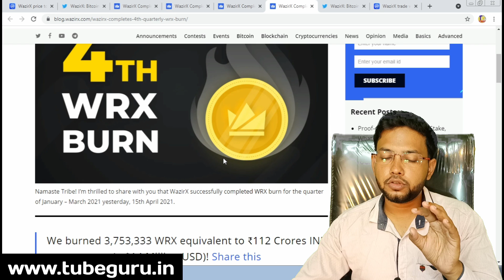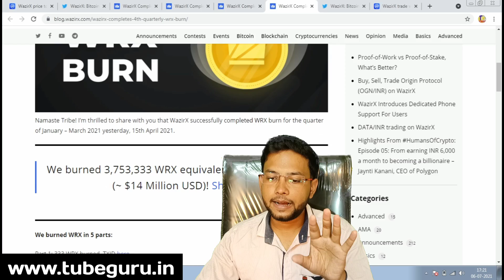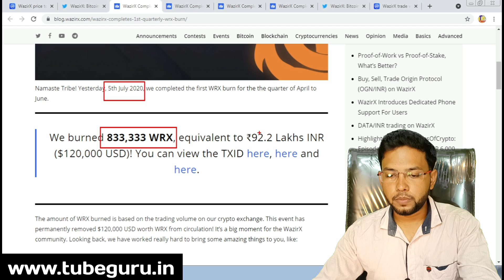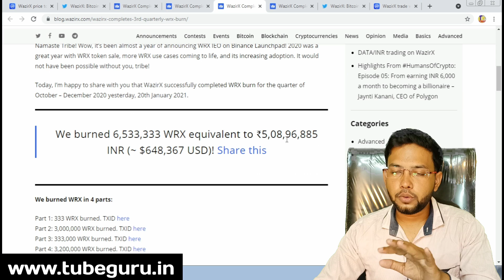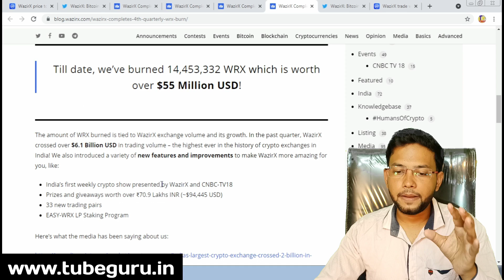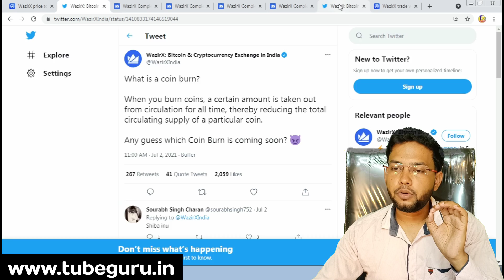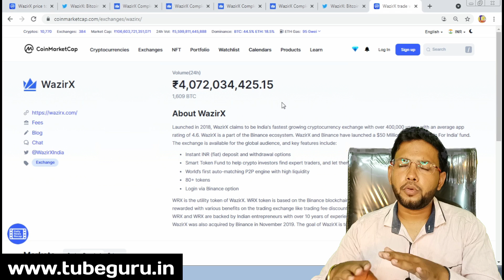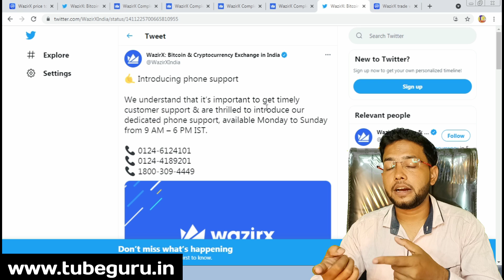Wazirx token burn event full information | Why wrx token can pump after Burn | Wrx burn impact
from this video I am going to give you full information about wazirx token 5th burn event. And going to show you why wazirx token can pump after Burn event.

burn event impact in the price of wrx token
wazirx future price prediction
why you invest in wazirx token

Links for Trading Accounts
  CRYPTO EXCHANGES

                Forex Trading

             Buy Direct Mutual Fund
(Groww App)